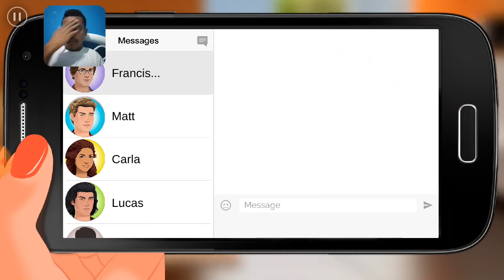ZOE HISTÓRIA INTERATIVA #84 JENNY ATACADA PELO PAI DE ZOE, ZOE PERDE SEUS PODERES 😱